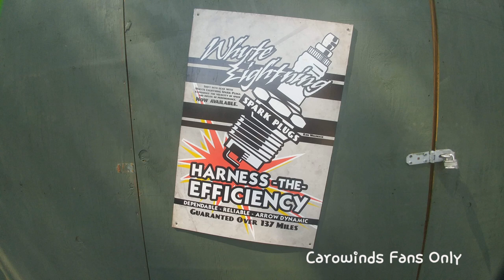Carowinds & Canada's Wonderland New Coaster Updates